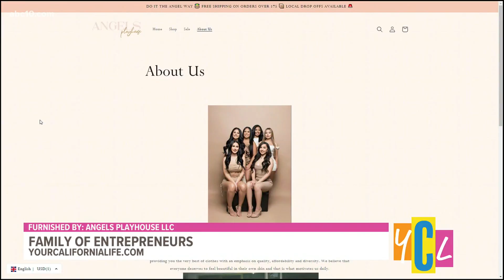This is Family Business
Six cousins created their female led Latina empire and tell us more about their clothing company business offering cute outfits, athleisure wear and accessories too.